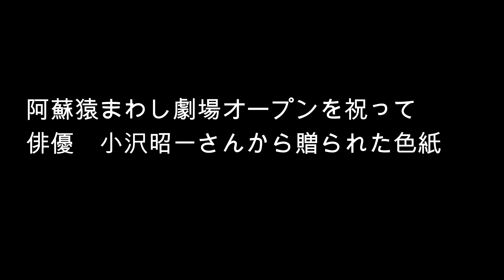お客様からのクチコミを紹介します